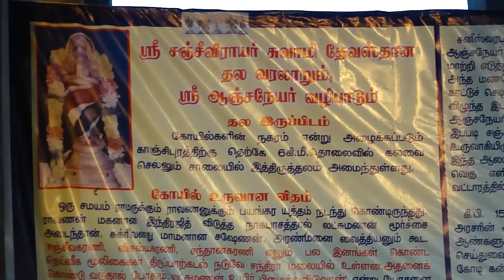Kanchi Devarajan Chitra Pournami Utsavam - Part 1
On Chitra Pournami day, Devarajan goes to Iyengar Kulam, about 12 km from the temple.  In the evening he has thirumanjanam at Sanjeevarayar (anjaneyar) sannidhi.  Thereafter he goes to Nadavavi and then to the Palar river.  In this video, the Sanjeevarayar temple and the locality preparation for receiving the Lord can be seen.